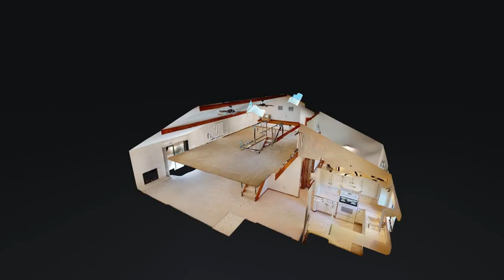636 Horizon Drive Unit 906 Grand Junction CO 81506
636 Horizon Drive Unit 906 Grand Junction CO 81506

Immaculately kept condo in great location that is ready for you to call it home!! The wonderful home features 2 large bedrooms, 2 baths, spacious loft/office area, nice dining area & cute kitchen w/ all appliances included. Peaceful deck off the living area, wood burning fireplace, lots of storage & so much more. HOA covers all exterior maintenance & landscaping, sewer & irrigation. Close to shopping, I-70, airport & hospitals.